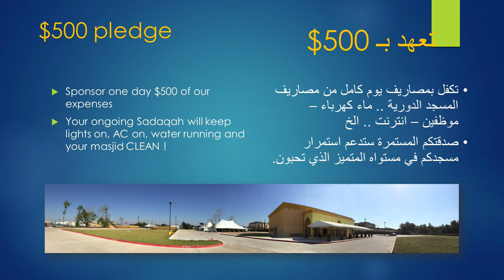MCIS Masjid Bangali Halaqa By Sheikh Abu Samihah Sirajul Islam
Houston - Texas
Medical Center Islamic Society